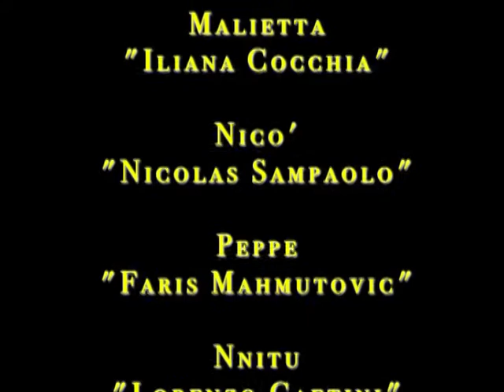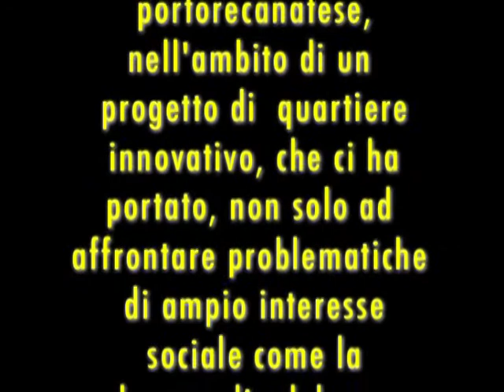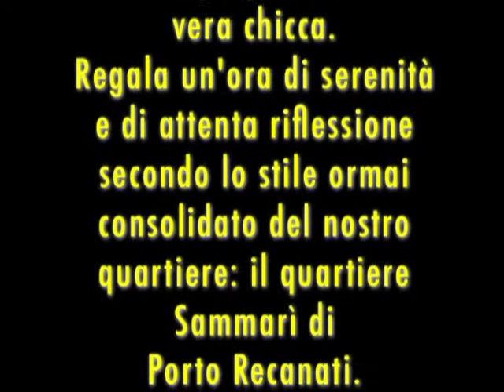VIDEO COMPLETO "La égghia del mortu" ATTO UNICO in dialetto portorecanatese di PINA ZACCARI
La égghia del mortu
Una commedia in dialetto portorecanatese di PINA ZACCARI
Teatro Persiani di Recanati
Compagnia Teatrale La Piazzetta
Quartiere Sammarì Porto Recanati
Organizzazione generale e voce fuori campo di introduzione nel video Dott.ssa Gloria Mazza (presidente del quartiere Sammarì di quel periodo).
VIDEO di Stelvio Camilletti
La prima rappresentazione avvenne al Cineteatro Adriatico di Porto Recanati nei giorni 5 e 6 luglio 2009.
La seconda al Teatro Persiani di Recanati il 28 e 29 novembre 2009 (video) e la terza al Palacongressi di Loreto il 14 gennaio 2012.
“Le donne che vegliano il morto hanno spettegolato su tutto e su tutti per l’intera durata della veglia. Ora sentono anche loro la stanchezza. A quel punto alcuni dei presenti si allontanano dal letto, dialogando sottovoce tra loro; altri rimangono in scena, immobili e avvolti dal buio. Viene illuminato solo il defunto che, all’improvviso, si rianima e parla rivolto al pubblico. Si lamenta per quello che si dice di lui.
Quante volte, da ragazzi (ma non solo), abbiamo sentito dire da qualche vegliante frasi del tipo: “Quant’era bònu! Ma però je piacéa tròppu ‘na guccina, ànema cara!”; “Te recordi quela ‘òlta che ha menàtu a la fija? El Segnoru l’arà perdunàtu scigùru”; “E zitta, nu’ lu dì che se te sente la bon’anema!”. Bene,questa volta la “bon’ànema” ha sentito. E dice la sua.” (Lino Palanca)
Personaggi        Interpreti
Ggiggio              Davide Staffolani
Peppina              Francesca Astuti
Catarina             Giulia Caporalini
Nannì                  Riccardo Basili
Zì Carola             Luciana Giri
Pasqualina         M. Teresa Zaccari
Niculina               Amalia Crescenzi
Marietta              Barbara Luconi
Nnetta                 Elena Omelli
Fiora                    Eleonora Rinaldi
Nena                    Rina Marsili
Malietta               Liliana Cocchia
Nico                     Nicolas Sampaolo
Peppe                  Faris Mahmutovic
Nnitu                    Lorenzo Gaetini
Carlettu               Marco Gaetini
Don Pierinellu     Luigi Raccosta
Luginu                  Valerio Cappella
Marinu                 Samuele Staffolani